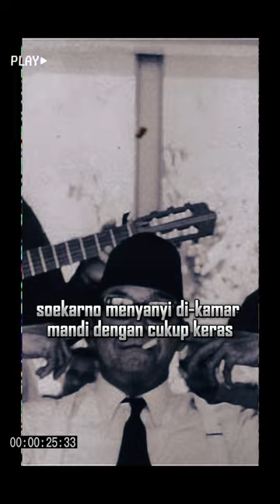Sejarah awal Perseteruan Soekarno dan Syahrir.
Kisah Sejarah perjalanan hubungan antara Soekarno dan Syahrir telah menjadi sebuah cerita yang penuh liku dan kontroversi. Awal mula ketidakharmonisan di antara mereka dapat ditelusuri dari Video ini.

1)This video has no negative impact on the original works
2)This video is also for share history and news purposes.
3)It is not transformative in nature.

WarisdanTumbuh does not own the rights to these images.